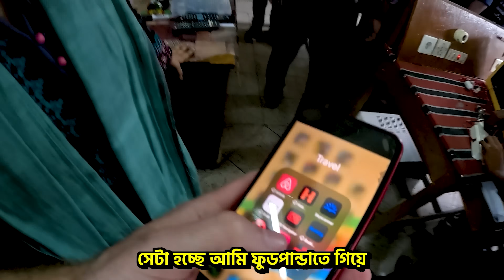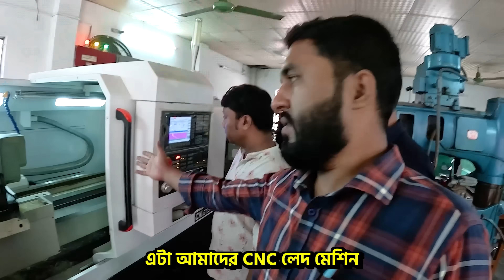I Visited a Place That Changes Bangladeshi Lives - Study There = Get a Job 100%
I visited the Vocational Training Center of SOS Children’s Villages in Dhaka, where mainly underprivileged youth receive hands-on training in fields like electrical installation, automotive repair, and more. Janifar gave me a full tour of the inspiring program – which proudly achieves a 100% job placement rate after 12 months of training.

🌍 Want to discover more about the amazing work SOS Children’s Villages does around the world?
or follow on YouTube: @sos-kinderdoerfer

🛒 Also available in Stores & Supershops 🛒
🛍️ Meena Bazar 🛍️ Unimart 🛍️ Apon Family Mart 📍 Dhaka
⚡️ Want Dealership? ⚡️

Timestamps:
00:00 Intro
00:29 Vocational Training Center
01:06 Electrical Installation & Maintenance Workshop
03:55 Consumer Electronics Workshop
06:03 Machine Shop Practice Workshop
07:32 Automobile Workshop
09:25 Refrigeration & Air Conditioning Workshop
09:46 Stories from Students
10:38 Success Story from Former Student
12:22 Outro